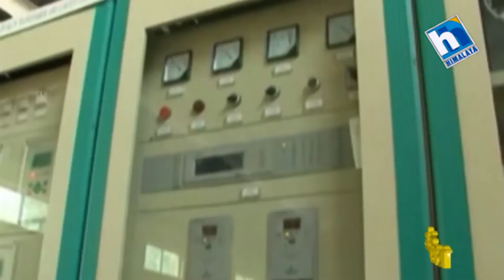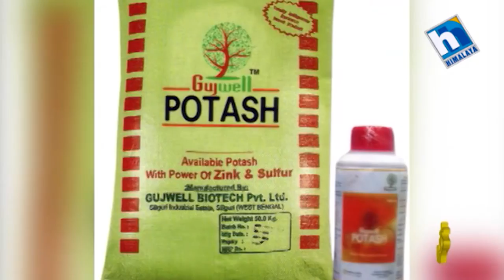SahaYatra || Epsiode _21 || Interview with Mr. Subarna Das Shrestha_Talk with Chanda Ghimire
Interview with Mr. Subarna Das Shrestha, Director of Sanima Mai Hydropower.